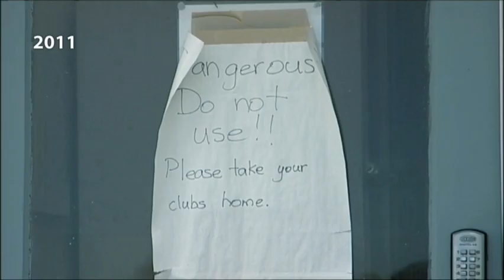Waimari Beach Golf Club